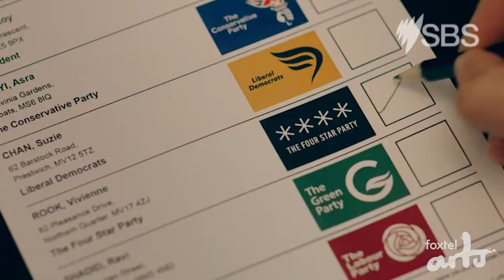SCREEN: Years and Years review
Russell T. Davies, the creator of the original UK Queer As Folk and the modern incarnation of Doctor Who, delivers a new series that mixes a diverse family drama with a dash of science fiction and quite a considerable amount of world politics observation.